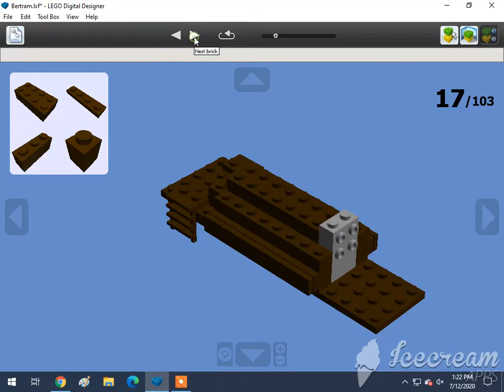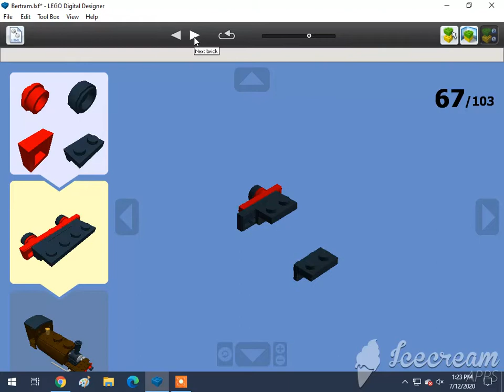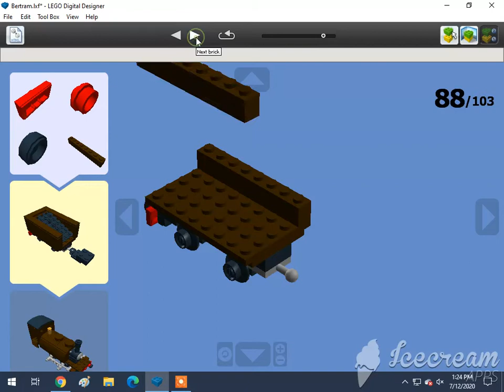How To Build A Lego Bertram The Narrow Gauge Engine (0-4-0ST + T) 🏴󠁧󠁢󠁷󠁬󠁳󠁿